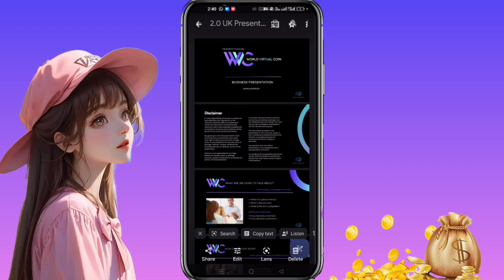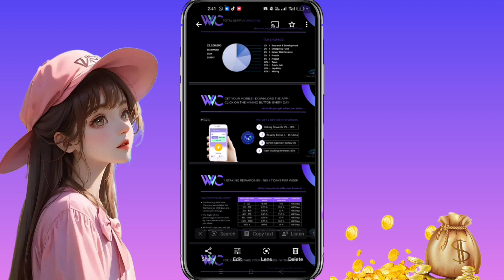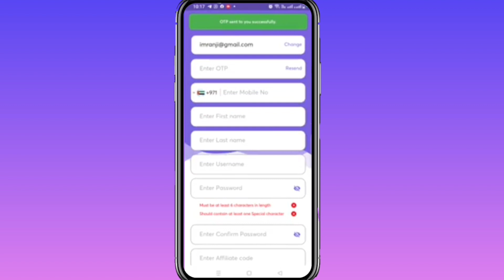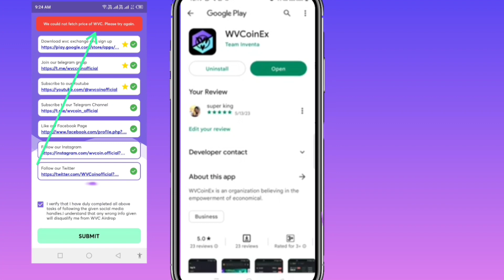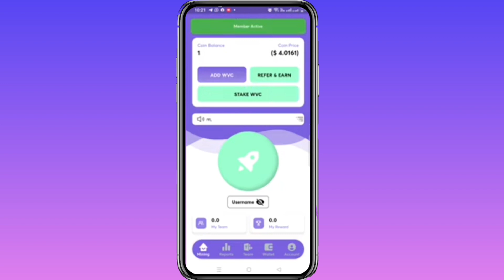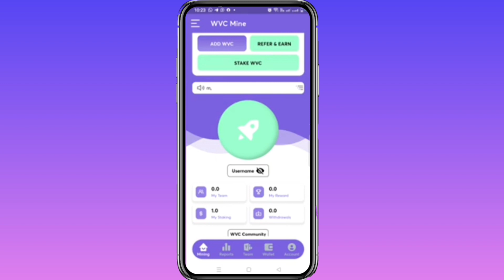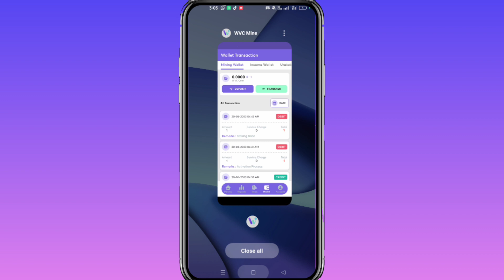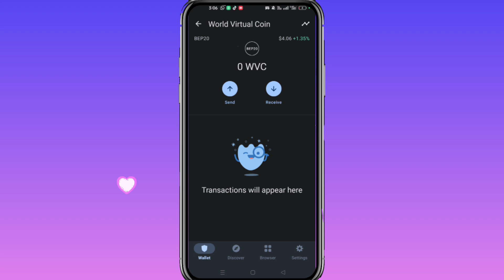WVC COIN New Earning App |WVC COIN Trust Wallet Connection & Withdraw|WVC COIN se paise kaise kamaye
Wvc contract adress BNB smart chain trust wallet  👇👇

0x8291e5De10EFe916fAd377Ccd0aF574CaF392692

in this video i will tell you new air drop  earning app today that is interesting app giving alot of earnings in dollars  You can earn  online in pakistan without any investment by joining this token app in your mobile and withdraw in trust wallet  then exchange to easypaisa jazzcash and bank account. If you want to earn money online at home then it is best earning for you.

Topics🔥
1• earning game withdraw easypaisa
2• online earning in pakistan
3• online earning game withdraw easypaisa
4• watch youtube video send Earn Money
5• new earning app today
6• earning app withdraw easypaisa
• Money earning app in Pakistan
• Earning money app
• Earning app real or fake
• Earning app in Pakistan withdraw Easypaisa Jazzcash